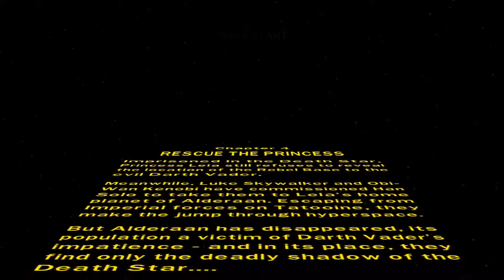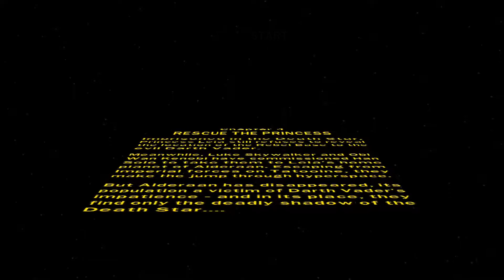[EP #3] LEGO: Star Wars II: The Original Trilogy -- No Commentary -- Xbox 360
Series release schedule - Mon / Thurs @ 12am GMT
LEGO: Star Wars II: The Original Trilogy - Game Walkthrough - No Commentary playthrough